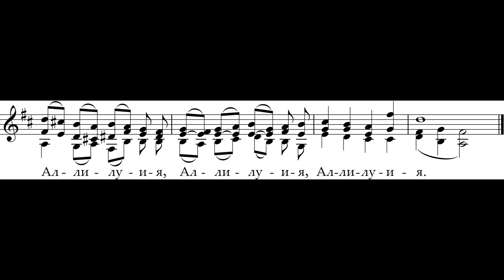Дорога к Богу (Аллилуия, 2 голос).